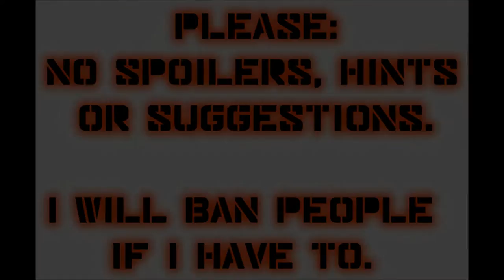Let's Play Mass Effect (Blind), Part 94: Grounded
(Part 4 of 4) Our Council won't let us play with Saren anymore, but maybe Anderson can help us with big bully Udina.